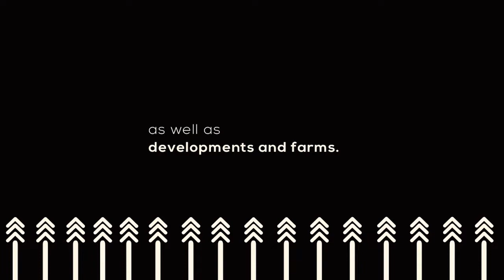Potatoes For Profit: The Pros And Cons of Potato Farming | EP 132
Potatoes For Profit: The Pros And Cons of Potato Farming

Welcome to this exciting new episode of The Farmers Podcast! Today we speak to André du Toit, a guest that knows a thing or two about how profitable potato farming can be.

Stayed tuned as we discover the the benefits of potato farming, and hear expert tips to becoming a successful potato farmer! Our guest discusses how to grow potatoes, the benefits of farming potatoes, and the key to making it as a farmer in the South African farming industry.

You definitely don't want to miss out!

Private Property aims to change the way South Africans find their next property, by making the search easier, simpler, and faster. From refreshed new website features to launching SA's smartest property app, the search for a home has never been more simple with Private Property.